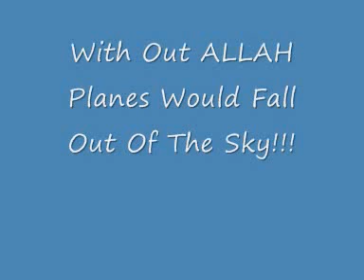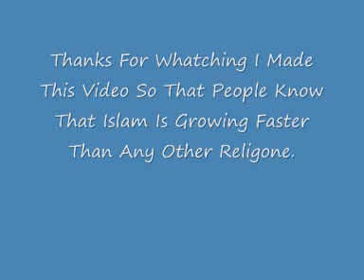Islam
Islam is the world fastest growing religone. And you help make it bigger.